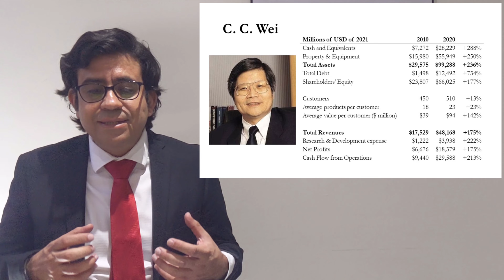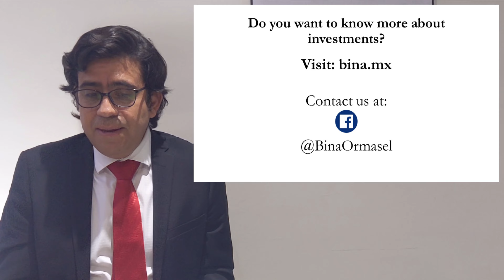Why TSMC is a global dominant monopoly? - Top 20 Public Companies in the World - 2021x10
Guillermo Estefani thinks about TSMC. A World-Class company that started to redefine the Taiwanese economy, which later became one of the most important hubs of microchips in the world.

We go through its history, how TSMC became so dominant in the semiconductor market at a global scale, although few know about this company. (2021)